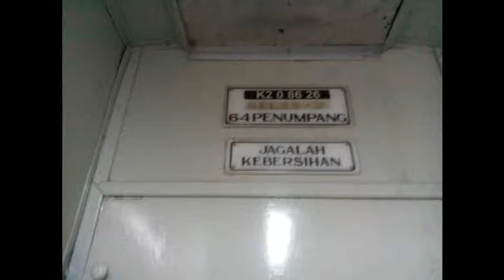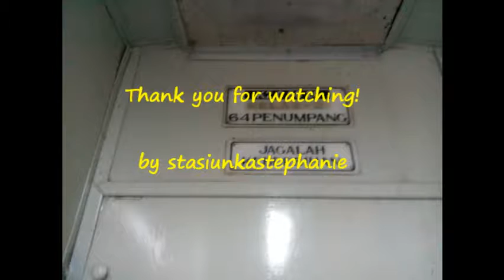Malabar Menembus Terowongan Eka Bakti Karya & Dwi Bakti Karya (Shimokawa Mikuni - Aitakute)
Ini adalah video dimana KA 99 Malabar (Malang-Bandung) melewati Terowongan Eka Bakti Karya dan Dwi Bakti Karya, bendungan Karangkates.

Keep watching and enjoy it!